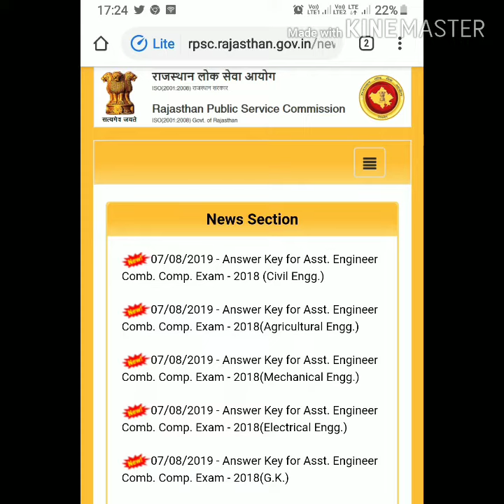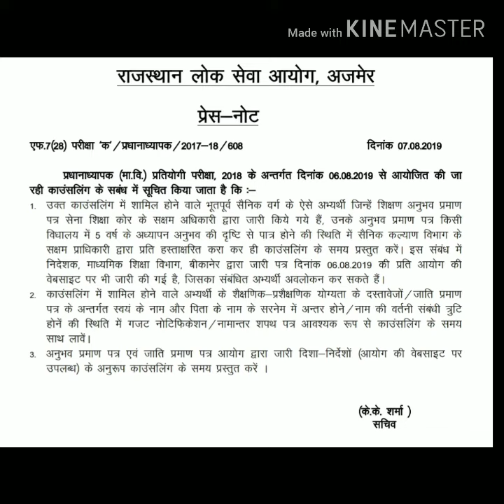rpsc_news राजस्थान लोक सेवा आयोग ने दो भर्तियों में कुल 6 नोटिफिकेशन जारी किए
👆👆👆राजस्थान सामान्य ज्ञान ऑनलाइन क्लास देखें वीडियो

देखें सभी रीट के वीडियो  दिए गए लिंक में तांकि आज की क्लास।अच्छे से समझ सके  ||| देखें गए वीडियो पे कमेंट अवश्य करें।।।।।

REEL LEVEL -2 SST ONLINE CLASS TOPICWISE TOPIC NO.3 👆👆👆👆👆

REEL LEVEL -2 SST ONLINE CLASS TOPICWISE TOPIC NO.2 👆👆👆👆👆

REEL LEVEL -2 SST ONLINE CLASS TOPICWISE TOPIC NO.1 👆👆👆👆👆

REET MCQ PART - 1 👆👆👆👆

REET MCQ PART - 2

Syllabus Part - 1

reet 2019,
reet vacancy 2019-20,
reet level 2 2019